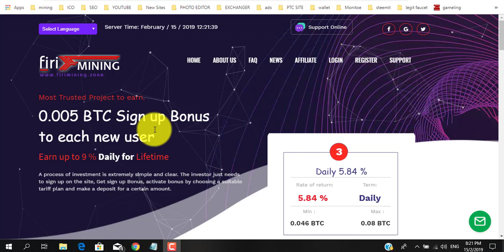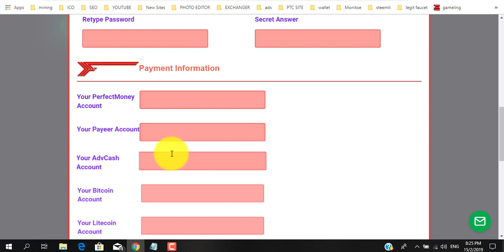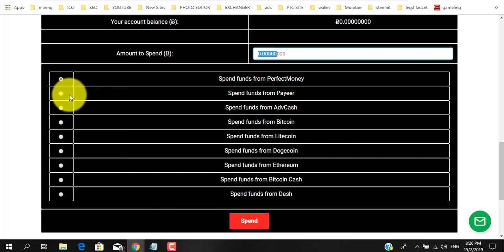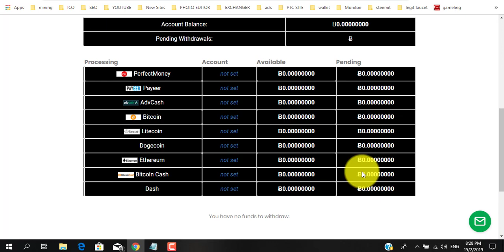Free Bitcoin Cloud Mining Get Free 0.005 BTC | Best Free Mining Site